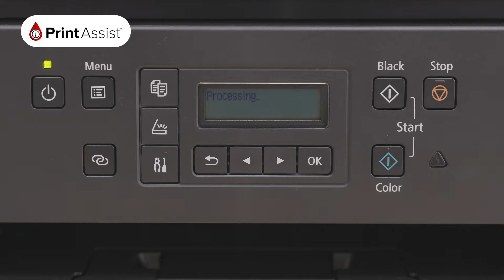How to connect your mobile devices via Wi-Fi to the Canon PIXMA G6060 MegaTank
In this tutorial, we'll show you how to enable Wireless Direct - also known as Access Point Mode - on your Canon PIXMA G6060 MegaTank. This will enable you to directly connect up to 5 compatible computers, smartphones or tablets.